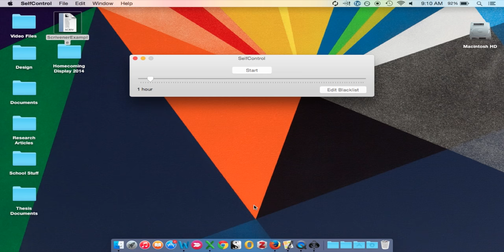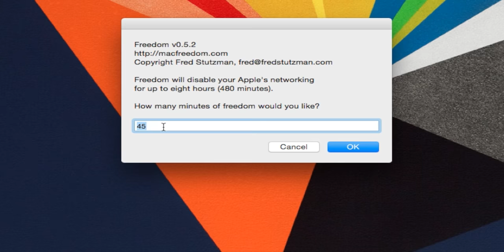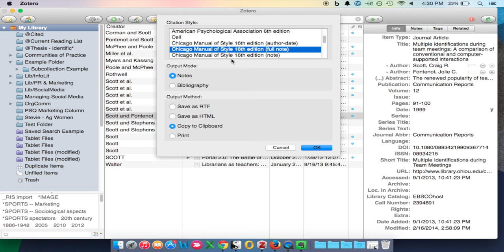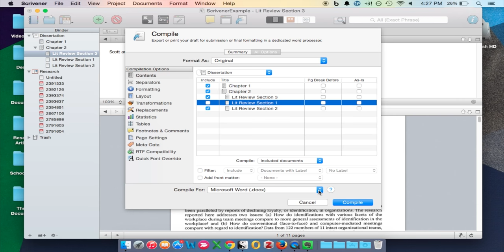Hack Your Research: Maximize Your Time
Maximize your time spent researching and writing with productivity techniques and tools.